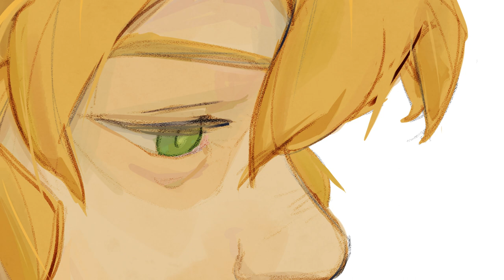a burning hill || MFB Yu Tendo Animatic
And boom I actually finished an animatic this time, all because of my beyblade obsession and the power of Yu Tendo on my side. The amount of angst going on in this little dude is unreal :')

Song: a burning hill - Mitski
Program used: Clip Studio Paint, After Effects